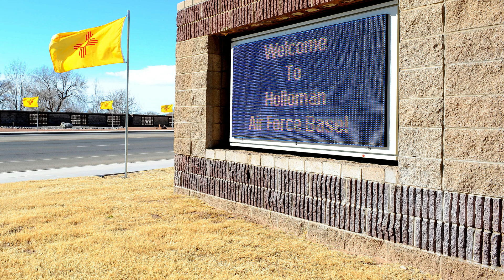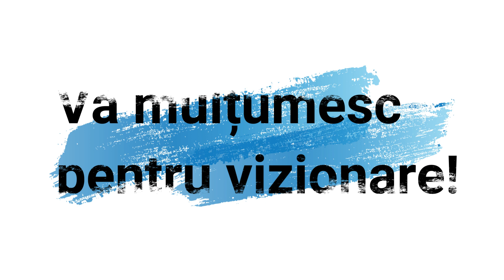Acordul incheiat de Americani cu Extraterestrii in 1954 (Tratatul Greada)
surse
internet